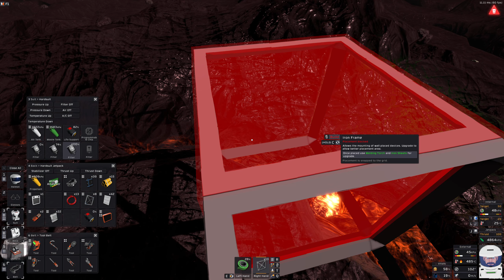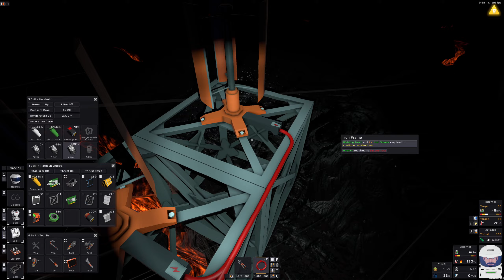STATIONEERS - VULCAN #5 ★ POWER AUF DER MAUER [Fellpower/Lets Play/Deutsch/1440p/60FPS]